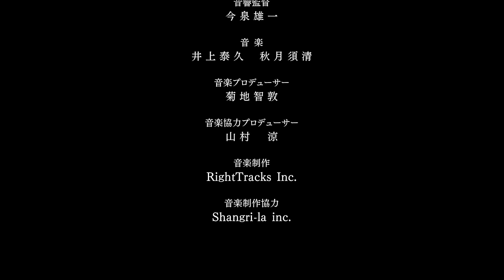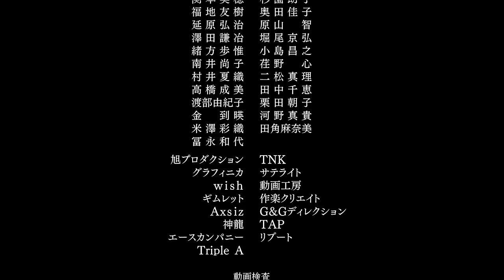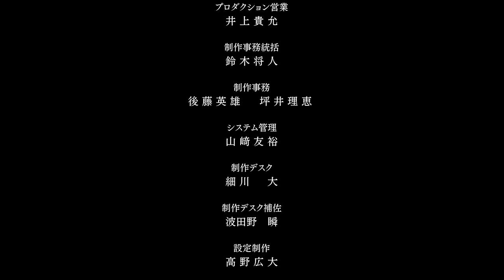【Final Fantasy XV】 Brotherhood Movie (All Episodes and Extras)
Brotherhood Final Fantasy XV is an anime series consisting of five standalone episodes and Blu-ray-exclusive extras combined here into one full-length movie

Brotherhood delves into the extraordinary friendships between Crown Prince Noctis Lucis Caelum and his three comrades, Gladiolus Amicitia, Ignis Scientia, and Prompto Argentum, setting the stage for the adventure players will set out upon in the action-packed RPG. Other friends, such as Regis Lucis Caelum, Lunafreya Nox Fleuret, Iris Amicitia, Gentiana, Umbra, and Pryna, also make an appearance as well ass the Daemon Marilith.

▶▶▶ Includes

Episodes and extras ripped directly from the blu-ray disc.

▶ Episode 1: Before the Storm
▶ Episode 2: Dogged Runner
▶ Episode 3: Sword and Shield
▶ Episode 4: Bittersweet Memories
▶ Episode 5: The Warmth of Light
▶ Extra: Lover's Notebook Parts 1
▶ Extra: Lover's Notebook Parts 2
▶ Extra: Lover's Notebook Parts 3
▶ Extra: Road to Kingsglaive
▶ Extra: Road to Chapter 9

▶▶▶ Subtitles

Closed captions ripped directly from the blu-ray disc.

▶ English
▶ French
▶ German
▶ Italian
▶ Spanish (Coming Soon)
▶ Russian (Coming Soon)
▶ Chinese (Coming Soon)
▶ Korean (Coming Soon)

▶▶▶ Have a look at this, Noct.